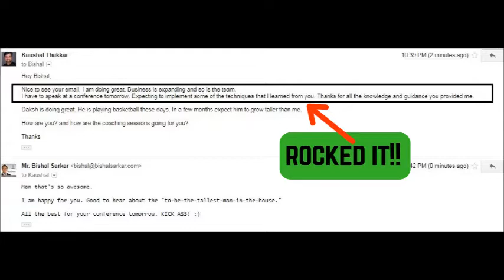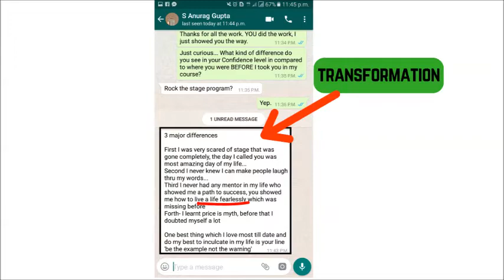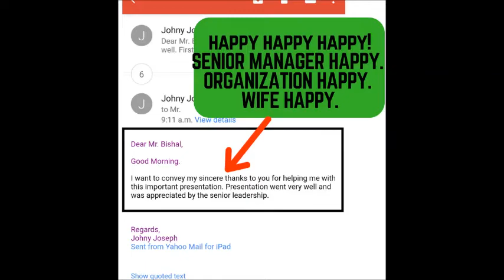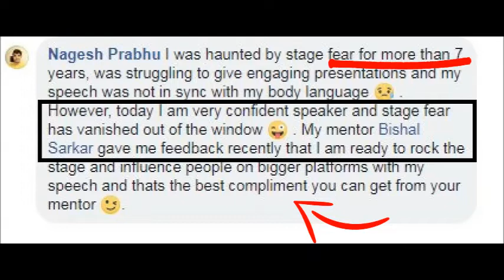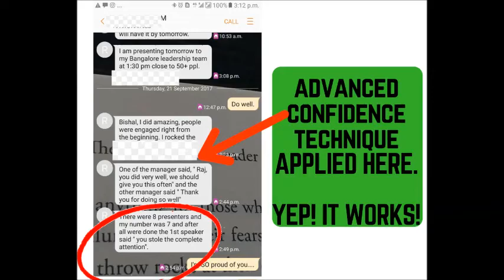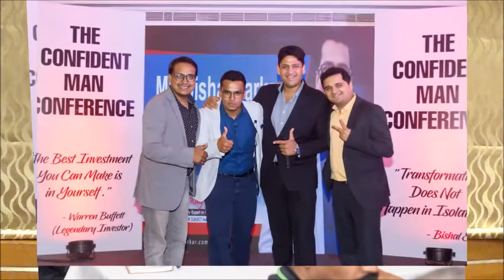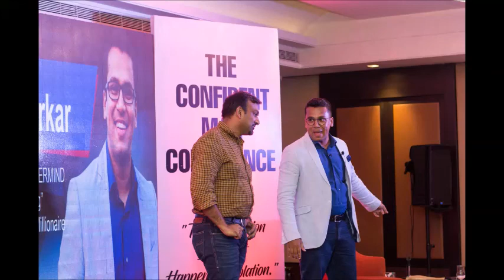3 Reasons Why You're Busy But Not Wealthy | THE CONFIDENT MAN Show